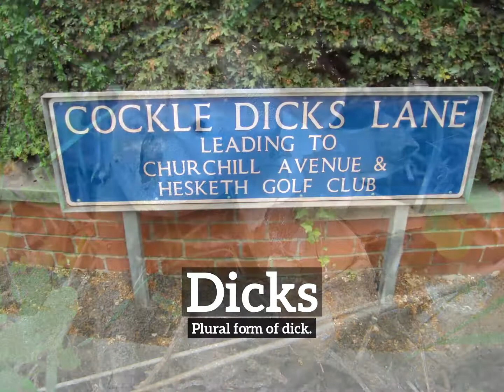What is Dicks? | How Does Dicks Look? | How to Say Dicks in English?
Learn how to pronounce dicks with Imago Spectrum.

Imago Spectrum allows you to easily memorize common English words and phrases by joining visual and auditory learning environments into a short video. Focus on the images and repeat dicks several times for best retention results.

In this video we are speaking the word, "dicks". Do take note of how dicks is spelled.
The definition of dicks is listed below the word in the video.
Dicks:  Plural form of dick.